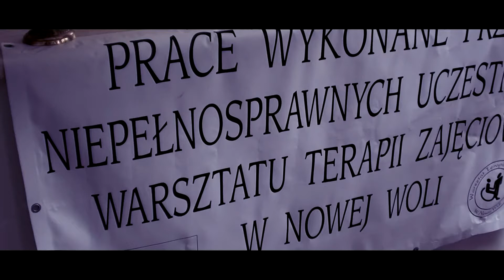MKF 027 Przegląd piosenki nowoczesnej "Ja też mam talent"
Przegląd Piosenki Nowoczesnej "Mam Talent". Imprezę zorganizował WTZ w Nowej Woli we współpracy z GOK w Michałowie. Wystąpili wspaniali podopieczni z warsztatów terapii zajęciowej i innych instytucji opiekuńczych na Podlasiu. Jak zwykle było dużo zabawy, radości i wzruszeń.